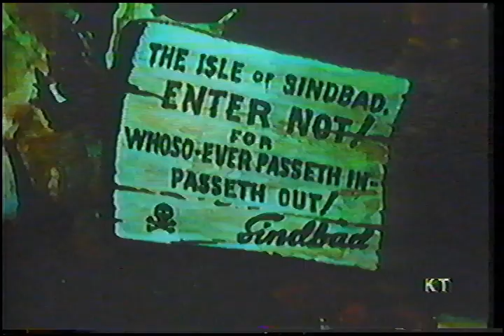Pinocchio and Friends (1994)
Also features other old cartoons that may not have aged well socially/culturally (just a heads up):
Popeye: Big Bad Sinbad
Simple Simon